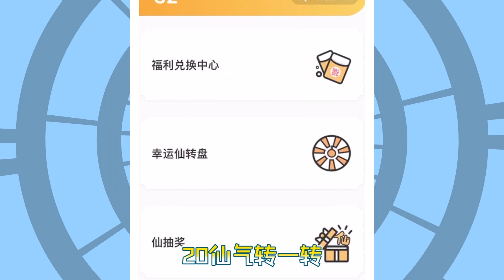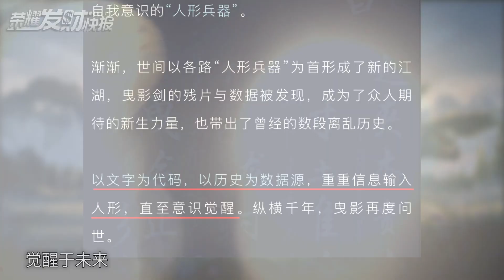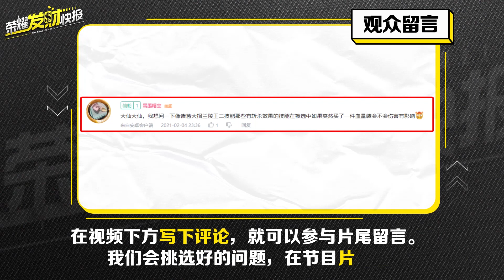【荣耀发财快报】李白荣耀典藏皮肤大爆料！技能形态多变！